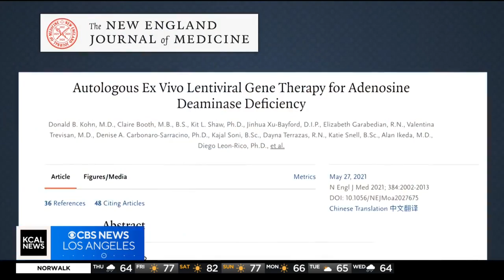5-year-old suffering from rare "bubble boy disease" gets glimmer of hope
Five-year-old Seersha Sulack loves costumes but she doesn't go trick-or-treating like other children do since any germ, even a common cold could kill her. Luckily, she's been given a glimmer of hope thanks to gene therapy. Juan Fernandez reports.